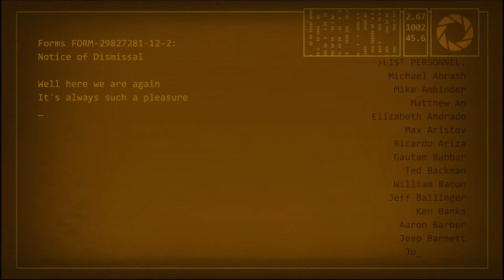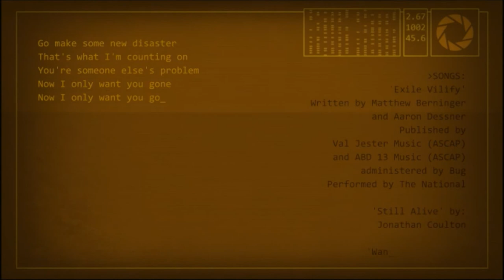Portal 2 (Singleplayer) Playthrough: The Part Where He Kills You + The Credits [9/9]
This episode covers Chapter 9: The Part Where He Kills You and Chapter 10: The Credits.  It also goes through Wheatley's "jump into that pit" monologue (if you do jump in at the end of it, you get an achievement, but I didn't do that here; that's just bonus info), which apparently also unlocks dialogue from GLaDOS if you do indeed go back but don't jump in.  I don't know if I never knew that or if I'd forgotten, but still.  Is neat.

I had completely forgotten how amazing this game is.  Holy cow.  Just the lighting and level design and animation and voice acting and mechanics and story and everything combines into an amazing experience.  How could I have forgotten how great this game is?

So let's try recording it again.  I'd done it once before, but ruined it with my voice.  So a no commentary run with all loading screens, unnecessary deaths, and just lollygagging in general edited out should more than make up for that previous failure.

Product Features
*Original music.